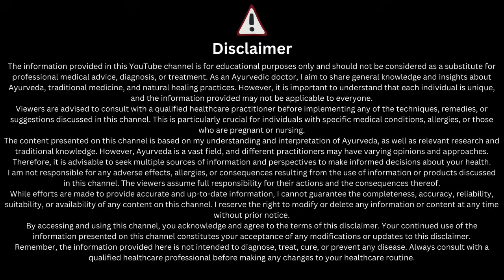सर्दियों में यह हलवा खाएं | ताकतवर शरीर पाएं | बुद्धि बढ़ाएं